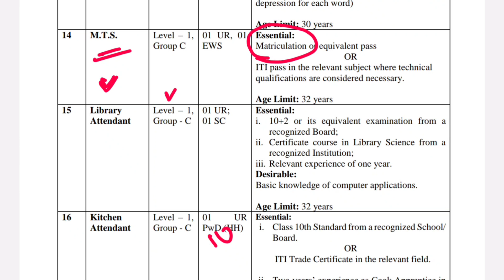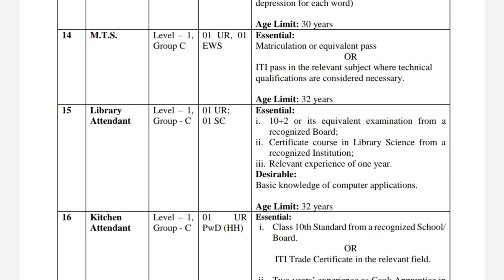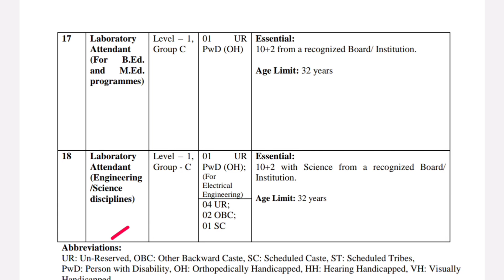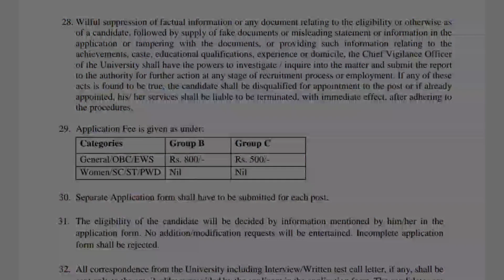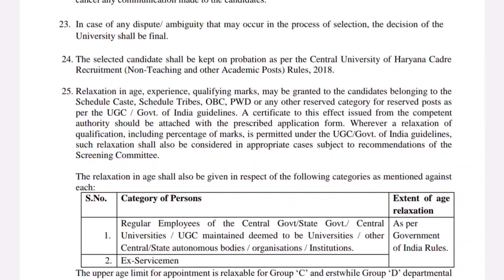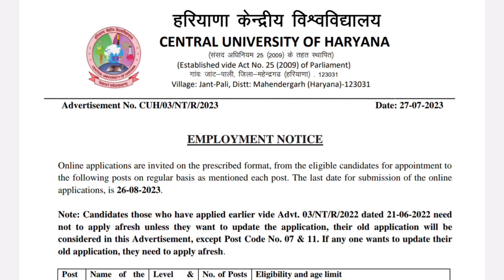ప్రభుత్వ గుమస్తా జాబ్స్ 4 రోజులలోనే🔥 | Latest Jobs in Telugu | Central Govt Jobs Recruitment 2023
education Dude,
free jobs,